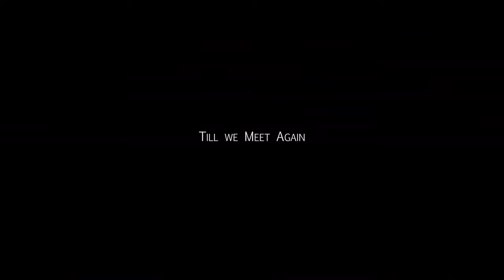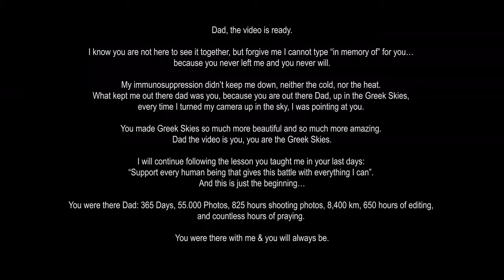仰望四季轮回的希腊星空，一部震撼的延时史诗